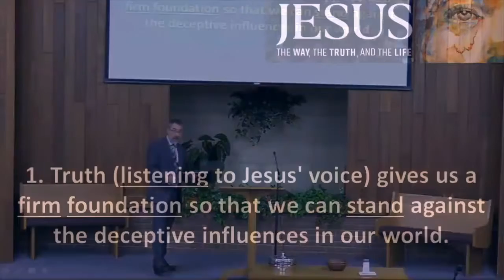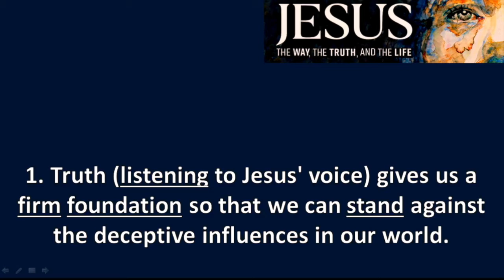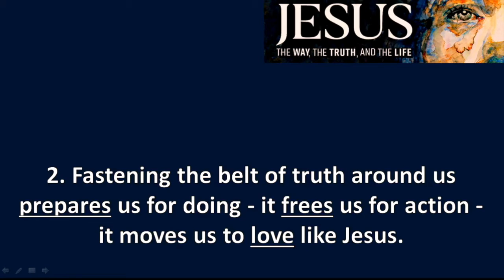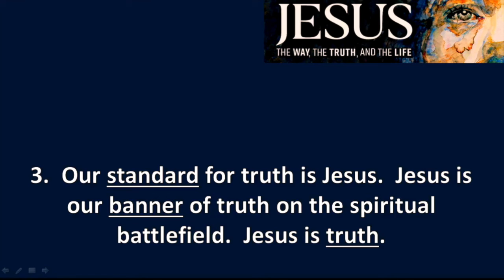Sermon - Ready For Action - Wrapped In Truth - July 11, 2021